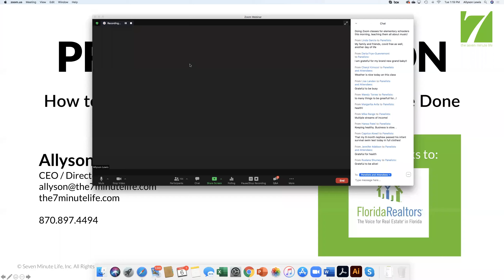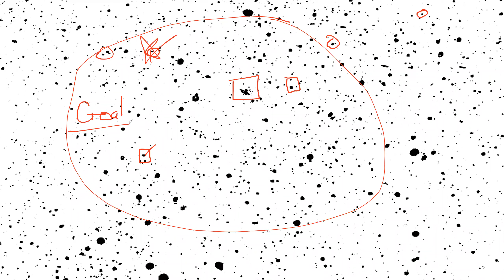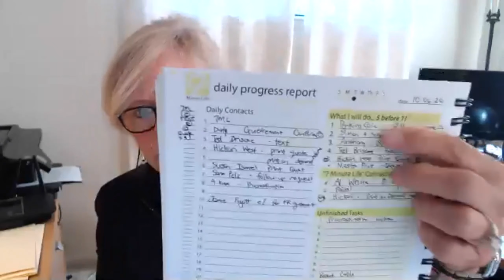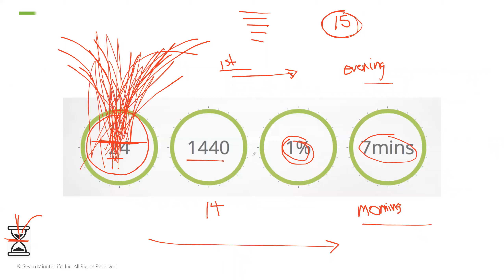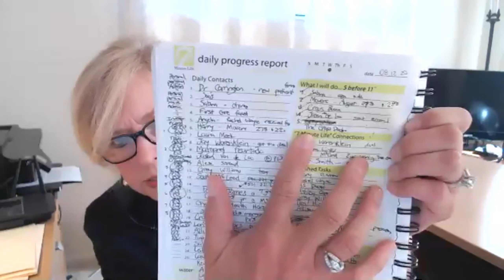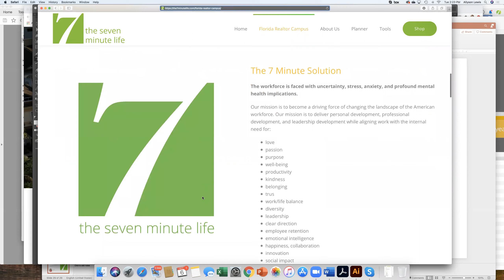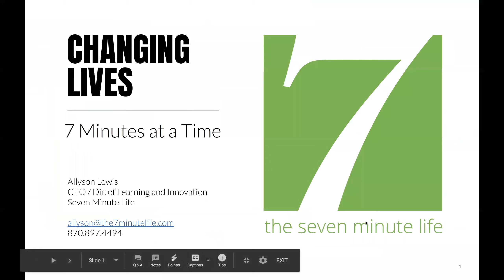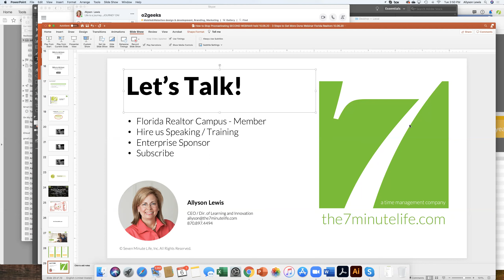How to Stop Procrastinating: 3 Steps to Get More Done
The 7 Minute Life provides time management training and tools to help you accomplish more while living intentionally. Transform your productivity with our courses, coaching, and daily planning resources.

Download A FREE daily planning template:
Get your free copy of the Daily Progress Report - the single best daily planning tool recommended by productivity experts

Get 1-on-1 Executive Coaching:
Work directly with Time Management Expert Allyson Lewis to master productivity, purpose & time management